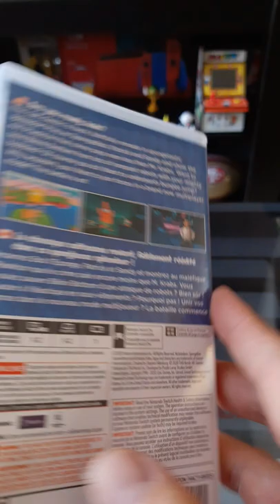SpongeBob SquarePants Battle For Bikini Bottom Rehydrated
Want to see a gameplay on portable mode for the Nintendo Switch of SpongeBob SquarePants Battle For Bikini Bottom?